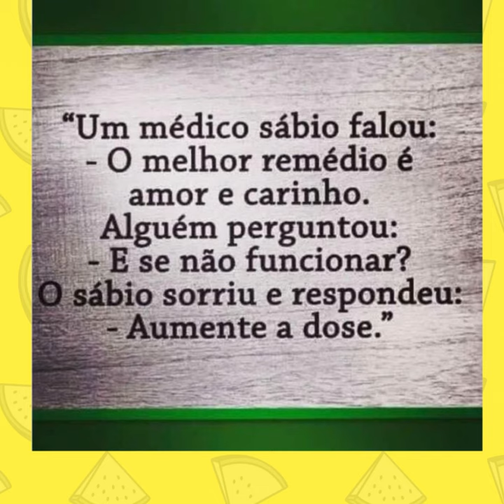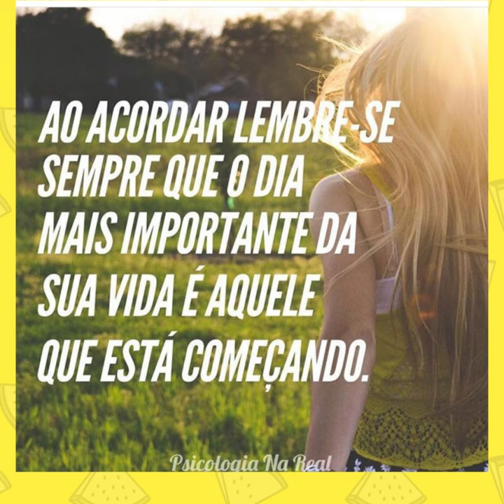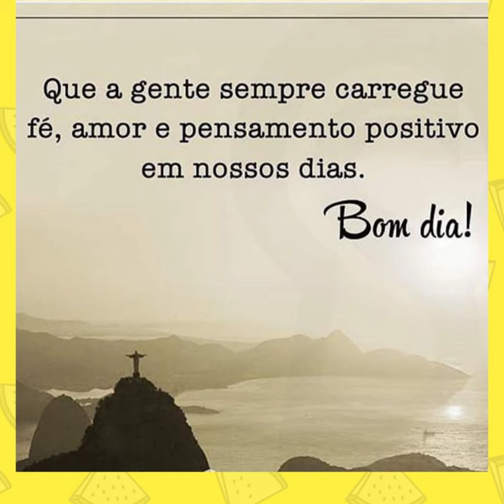Mensagem de reflexão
Mensagem de reflexão. Conheça a verdadeira história do brasil e do mundo.

Grande abraço,
Biblioteca arquivo x